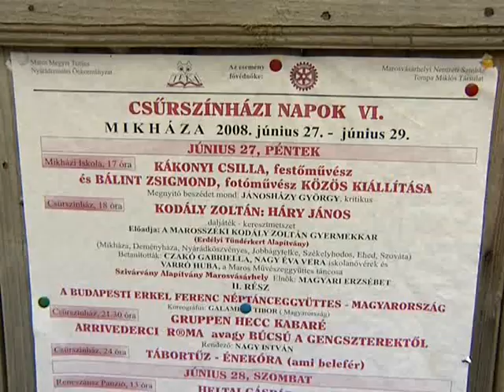Csurszinhaz 2008 I